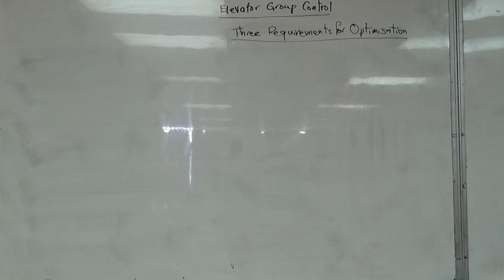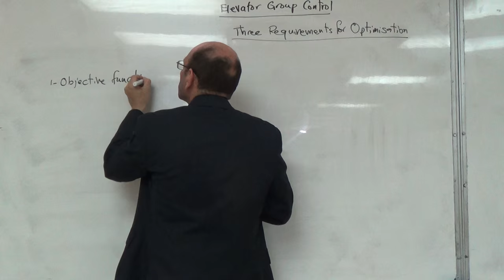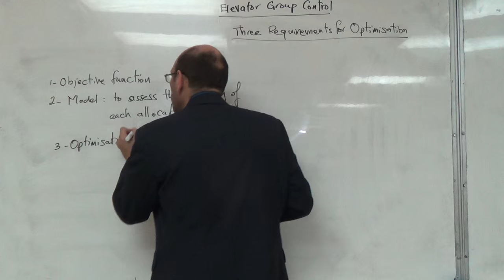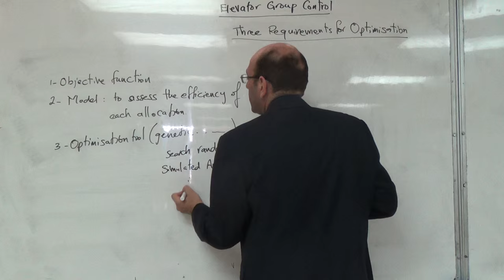The Three Necessary Components of any Optimisation Process, 21/4/2016